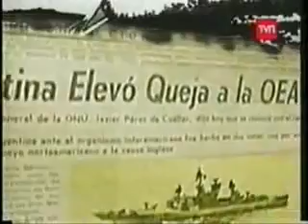Chile se une con los ingleses en contra de Argentina por las Malvinas.flv